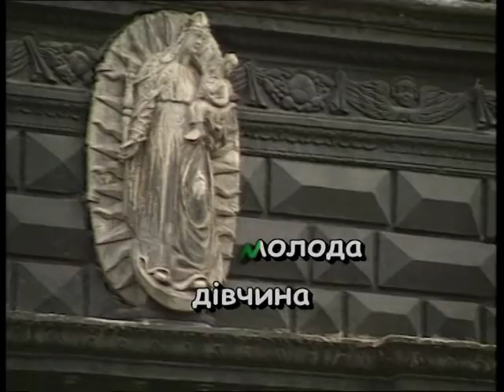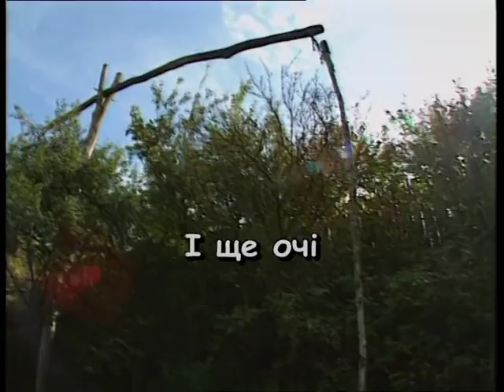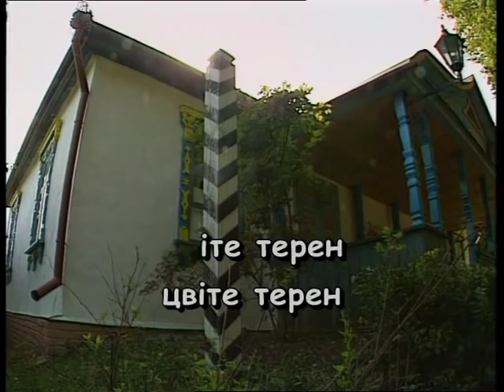ЦВІТЕ ТЕРЕН — караоке Українська народна пісня Ukrainian folk song karaoke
Українська народна пісня ЦВІТЕ ТЕРЕН — караоке